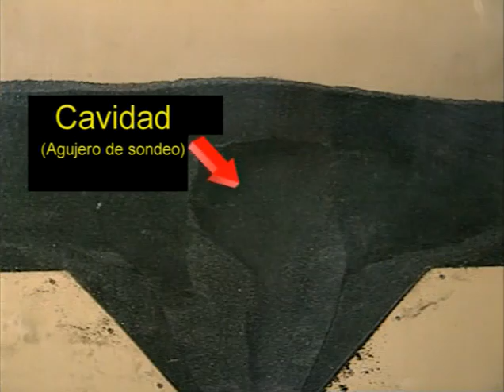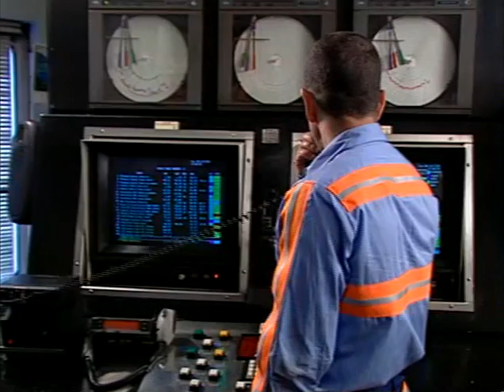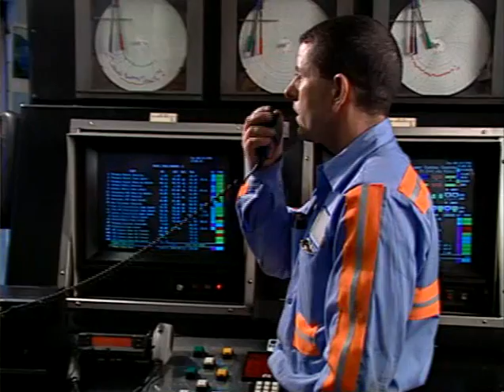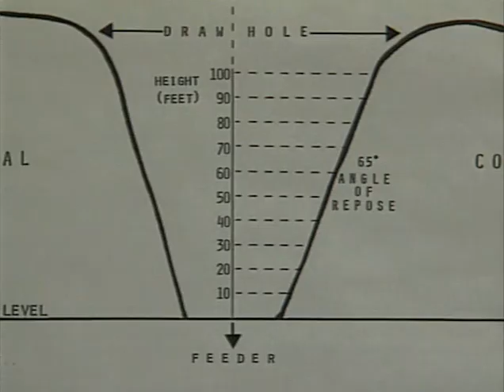¡Tranquilícese y quédese en la cabina!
DVD544-S - 1999

En este video un operador de buldózer relata qué fue lo que sintió cuando quedó enterrado en una cavidad de una pila de regulación, y cómo, gracias al apoyo de su compañía, antes y durante el accidente, pudo recuperarse.